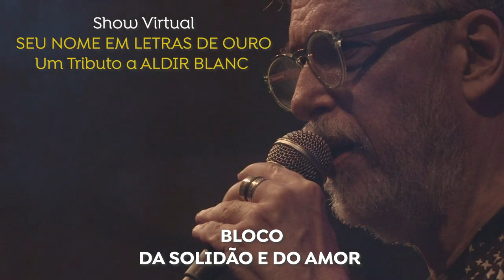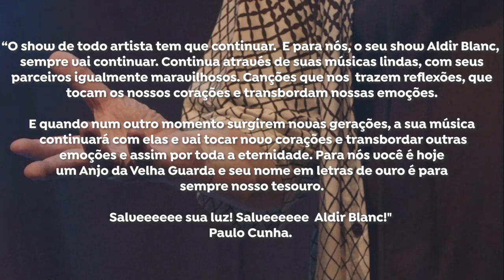Show Virtual - Seu Nome em Letras de Ouro - Um Tributo a Aldir Blanc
Show Virtual
" SEU NOME EM LETRAS DE OURO"
        Um Tributo a ALDIR BLANC

BLOCO: O CÉU E O CHÃO QUE NOS PROTEGEM

00:27 - Medalha de São Jorge (Moacyr Luz e Aldir Blanc)
04:46 - Anjo da Velha Guarda (Moacyr Luz e Aldir Blanc)
09:15 - Imperial (Wilson das Neves e Aldir Blanc)
12:53 - Lendas Brasileiras (Guinga e Aldir Blanc)
16:58 - Sete Estrelas (Guinga e Aldir Blanc)

BLOCO: O REMÉDIO É UM BOTEQUIM

20:09 - Vida Noturna (João Bosco e Aldir Blanc)
23:10 - Dry (Moacyr Luz e Aldir Blanc)
27:22 - Me Dá a Penúltima (João Bosco e Aldir Blanc)

BLOCO: DA SOLIDÃO E DO AMOR

31:07 - Iceberg (Sueli Costa e Aldir Blanc)
35:19 - Corsário (João Bosco e Aldir Blanc)
38:20 - Dois Pra Lá, Dois Pra Cá (João Bosco e Aldir Blanc) e Tu Me Acostumaste (Frank Dominguez versão Carlos Brandão) - música incidental
41:33 - Altos e Baixos (Sueli Costa e Aldir Blanc)
44:12 - Outro Último Desejo (Clarisse Grova e Aldir Blanc)
48:50 - Suave Veneno (Cristovão Bastos e Aldir Blanc)
51:57 - Bodas de Prata (João Bosco e Aldir Blanc)

BLOCO: O TEMPO

54:36 - 50 Anos (Cristovão Bastos e Aldir Blanc)
59:14 - Medo (César Costa Filho e Aldir Blanc)
01:03:06 - Acalanto Pros Netos (Cristovão Bastos e Aldir Blanc)

BLOCO: BRASIL

01:07:49 - Rancho da Goiabada (João Bosco e Aldir Blanc)
01:12:03 - Saudades da Guanabara (Moacyr Luz, Paulo César Pinheiro e Aldir Blanc)
01:16:27 - Querelas do Brasil (Maurício Tapajós e Aldir Blanc)
01:20:28 - O Bêbado e a Equilibrista (João Bosco e Aldir Blanc)

" ... O show de todo artista tem que continuar" E para nós, o seu show Aldir Blanc, sempre vai continuar. Continua através de suas músicas lindas, com seus parceiros igualmente maravilhosos. Canções que nos trazem reflexões, que tocam os nossos corações e transbordam nossas emoções. Quando num outro momento surgirem novas gerações, a sua música continuará com elas e vai tocar novo corações e transbordar outras emoções e assim por toda a eternidade. Para nós você é hoje um Anjo da Velha Guarda e seu nome em letras de ouro é para sempre nosso tesouro. Salveeeeee sua luz! Salveeeeee  Aldir Blanc!

Agradecimentos

Centro de Música Carioca Artur da Távola - ao seu diretor Rubens Kurin, ao Felipe Natal no som e ao Jonas Soares na iluminação.

Rafael Mallmith – pelo músico excepcional e direção musical.

Rodrigo Jesus - pelo músico excepcional.

Oficina de Canto Brasileiro – pela minha preparação vocal com Fatima Guedes.

Áurea Martins e Moyseis Marques - pela presença fundamental de vocês na minha vida, como amigos, como grandes educadores musicais e como fonte de inspiração constante.

Filmagens - ao Marcelo Fedrá pelas fotos e vídeos.

Edição - ao Samuel Rayol pela edição deste trabalho.

Paula Guimarães – pelo Flyer de divulgação.

O canal Música, Música, Música agradece a de todos que estiveram presentes na estréia do show virtual e a todos que assistiram em outros momentos.

Curta nossos vídeos e compartilhe. Faça sua parte pela cultura da nossa música.